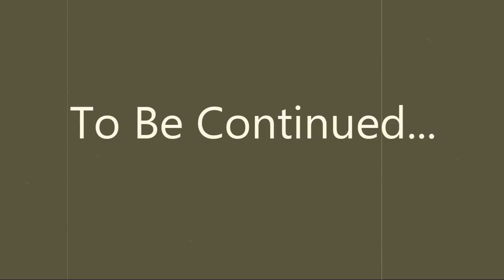REACTION of FRUSTRATED PROFESSOR During LOCK DOWN | Student sends Videos and Songs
REACTION of FRUSTRATED PROFESSOR Narsappa During LOCK DOWN
as Student sends Videos and Songs
Fun intended...This is a work of fiction, any resemblence to any person
living or dead is just a coincidence!